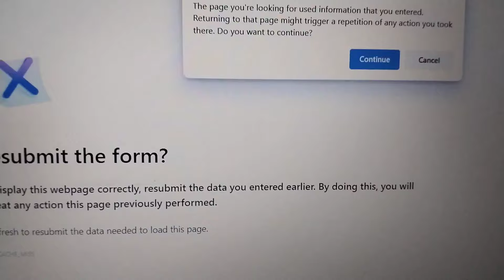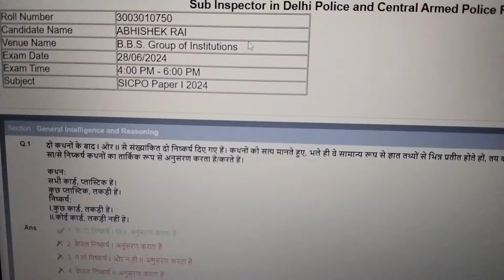SSC CPO SI Answer Key 🗝️ Out 2024 🔥 Check Now ✅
cgl 2024
ssc 2024
ssc cpo 2024,ssc exam 2024
ssc chsl 2024
ssc
ssc cpo
cpo 2024
ssccposiexpectedcutoff2024
ssccposianswerkey2024
ssccposiresult2024
ssccposiphysicalkbhoga
ssc cpo syllabus 2024
how to prepare for ssc cpo 2024
ssc cpo 2024 ki tyari kaise kre
english strategy for ssc cpo 2024
ssc cpo exam date 2024
ssc cpo form fill up 2024
ssc mts 2024 notification kab aayega
ssc mts 2024 syllabus
ssc mts
ssc mts 2024 notification expected date
ssc mts 2024 vacancy kab aayegi